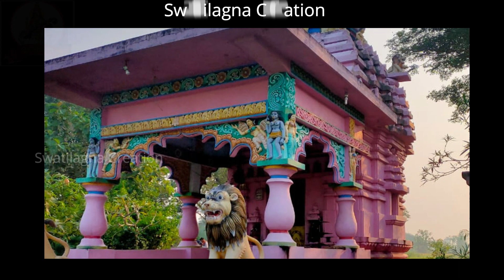AGO GRAMA DEBI MAA BRAHMANI DEBI (ଆଗୋ ଗ୍ରାମଦେବୀ ମା ବ୍ରାହ୍ମଣୀ ଦେବୀ )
Swatilagna creation present
ଆଗୋ ଗ୍ରାମଦେବୀ ମା ବ୍ରାହ୍ମଣୀ ଦେବୀ

lyrics : susanta kumar patra
music& voice : Anjan kumar
video editing :anjan kumar